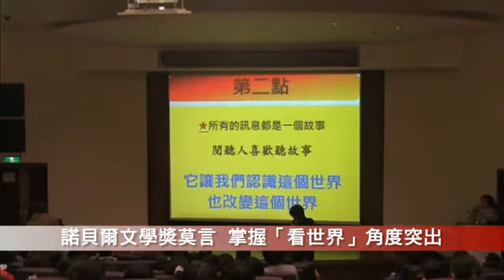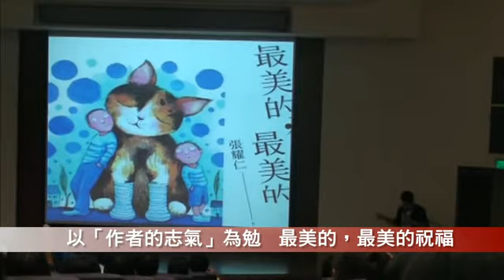20121012 作家張耀仁談故事創意.wmv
作家張耀仁談故事創意  譜出真實與虛構間創作夢想
【校園記者 教政所100級 許美鈞/  英語系104 李玟儀報導】看著電視上扣人心弦的偶像劇劇情，讀著村上春樹小說，你曾想過也提筆創作一番但卻不知從何下手嗎? 10月12日下午國文系舉辦頂大教卓計畫講座，邀請知名作家張耀仁老師，以「故事創意與效應—所謂優秀讀者與作者的文學創作心靈景觀」為題，介紹故事基本要義與元素，透過許多影片例子引導，用輕鬆活潑的方式帶領同學進入文學創作世界。